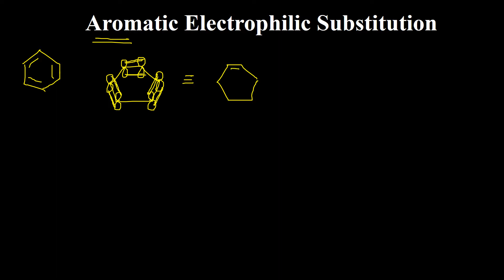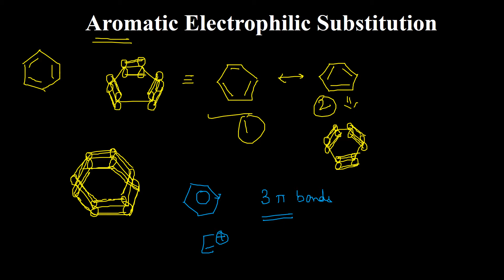Aromatic Electrophilic Substitution Reaction | Energy Profile Diagram | Nitration | Part-1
IIT JEE | IIT JAM | NEET | CSIR NET | UPSC | DRDO CEPTAM | GATE | M.Sc. ENTRANCE | CUCET